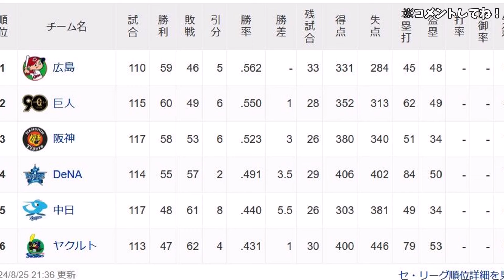セ・リーグ順位表、ガチのマジでヤバすぎるとなんj民とプロ野球ファンの間で話題に【なんJ反応集】